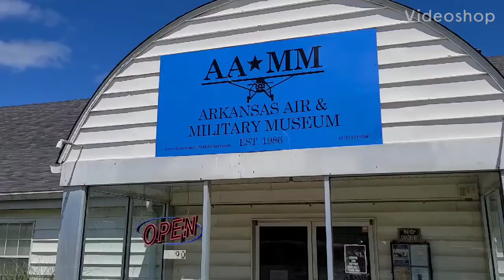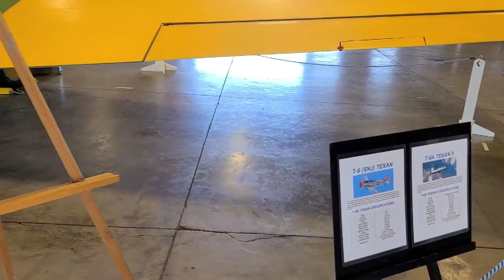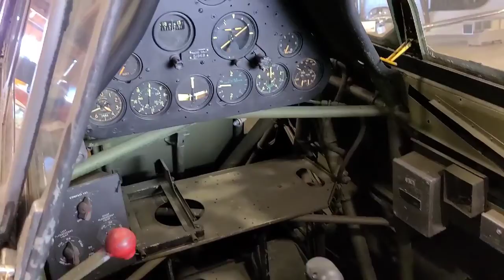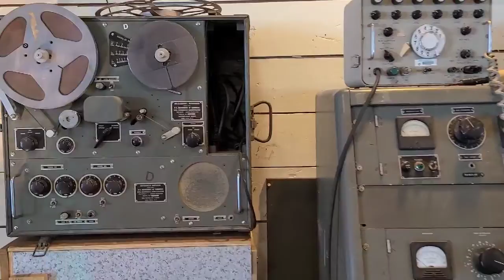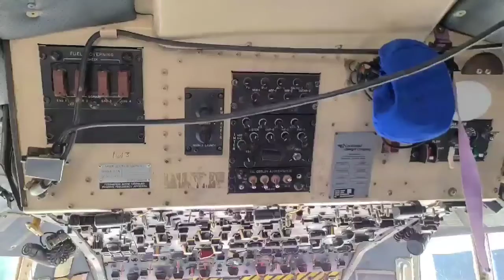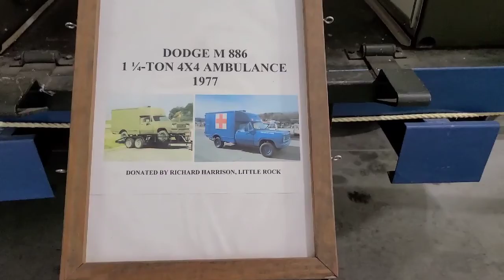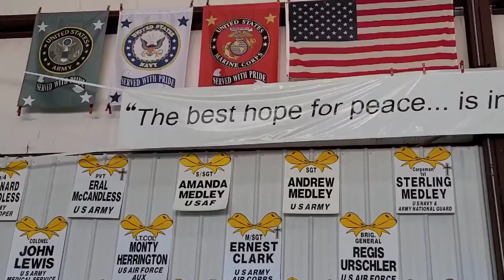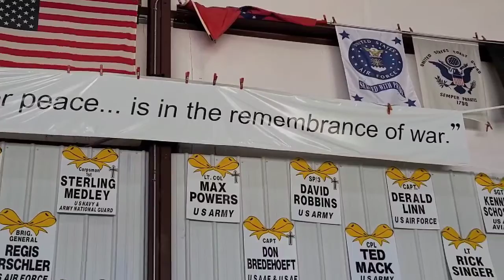Arkansas Air and military museum memorial weekend.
for memorial day weekend we wanted to stop and visit the air and military museum in Arkansas, we are very thankful to those who have served and serve today .